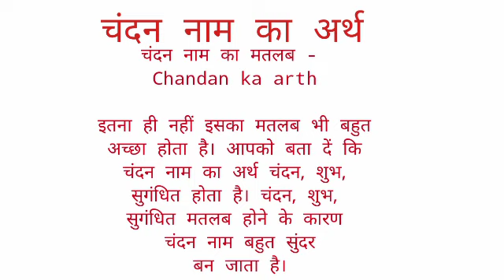Chandn name ka arth //Chandn name ka matalab //Chandn name ka ladka Kesa hota hai //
Chandn name ka arth
chandn name ka matalab
chandn name ka ladka Kesa hota hai I hope you enjoyed this video

hit likes.

lots of  ❤️